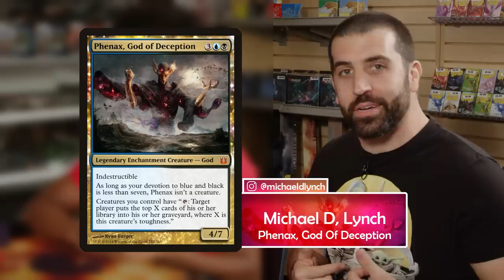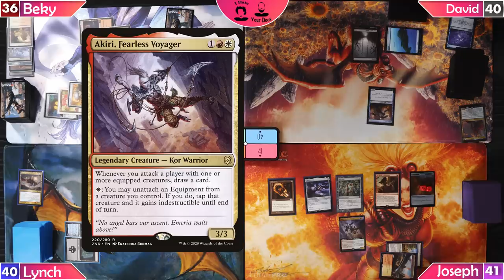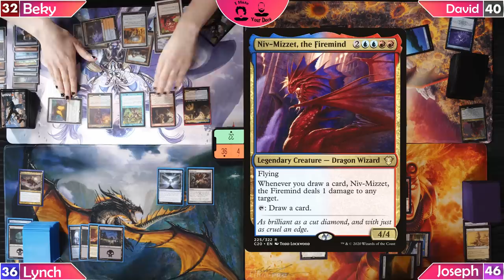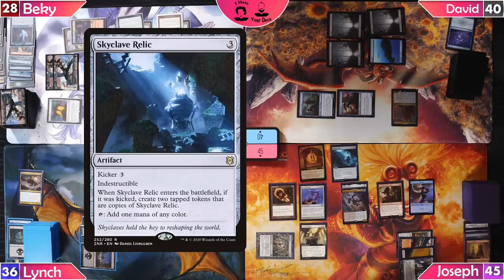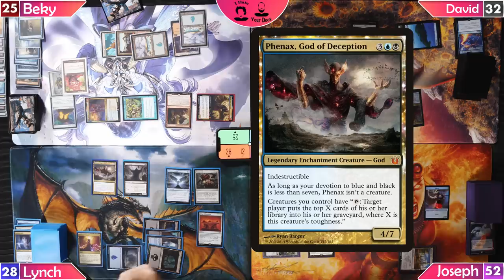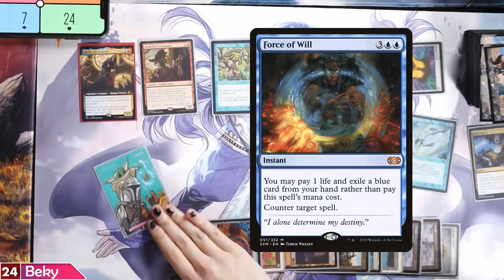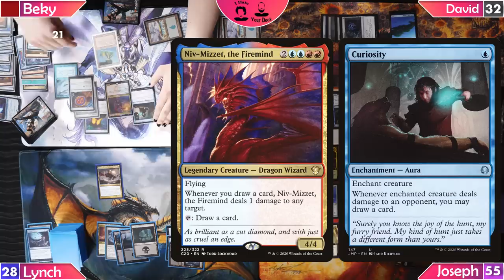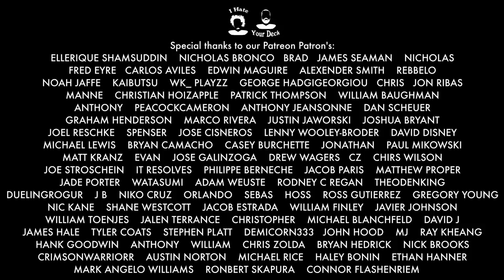I HATE YOUR DECK #7 Beky vs David || Akiri v Rielle v Anowon v Pheanx || Commander Gameplay MTG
Show Notes:

This episode brings us Beky Bear and returning guest David Ksido. Both of these guests join Lynch and Joseph the co-hosts of I Hate Your Deck, to go head to head in this multiplayer game!

Akiri, Fearless Voyager vs. Rielle The Everwise vs. Anowon, The Ruin Thief vs. Phenax, God of Deception

Credits:

Directed by MICHAEL D. LYNCH
Produced by JOSEPH H JOHNSON, JR & MICHAEL D. LYNCH
Co Producer JOE ADAMS
Cinematography by JOE ADAMS & MICHAEL D. LYNCH
Camera Assistant JEREMY GARCIA
Add'l VO by DANE THOMSEN
Intro and Outro Music By HOLLOW BROOKS